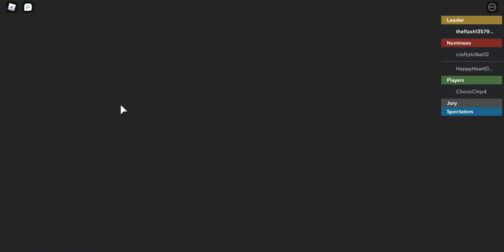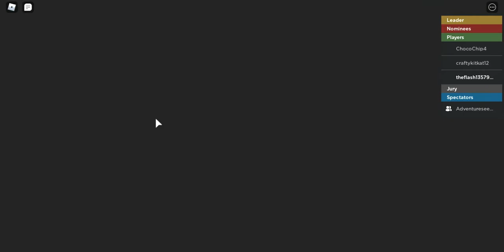Eviction Notice Season 3 I won The House Leader Comp